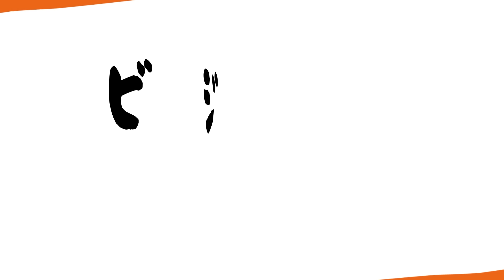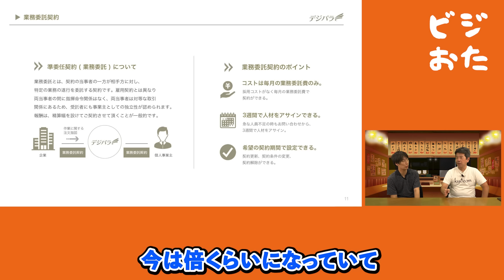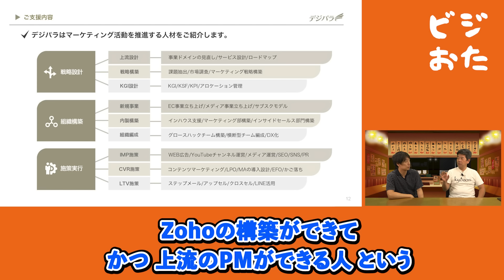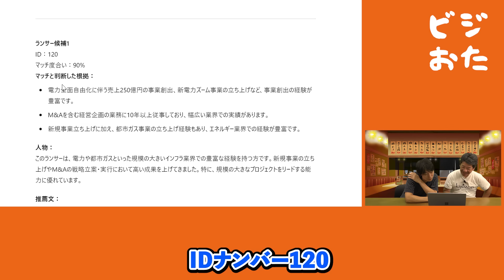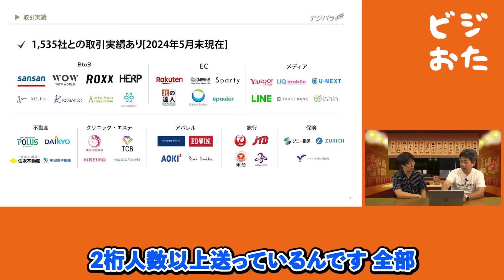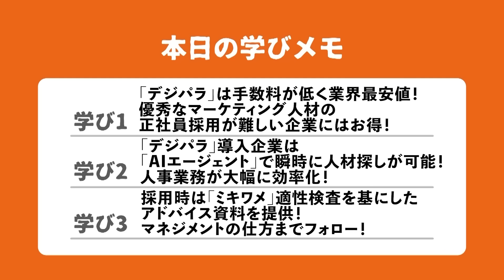【後編】コミクス鈴木章裕/導入社数1,000社以上！次世代のフリーランス紹介「デジパラ」を徹底解説！/ビジおたch vol.236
【ビジおた視聴者特別特典について】
1アポイント単価通常1社4万円のところ8万円で「デジパラ」を営業してくれる営業支援会社を募集！

・マーケティング強化したい企業向けに、デジマ領域のプロ人材（フリーランス）を業務委託契約で提供するデジパラやマーケティング人材の転職斡旋支援も展開しております。

・「トップ営業なれるくん」は、営業、マーケティング、新規事業開発、人材育成など多様な分野で活用できるAIサービスです。
LINE、ChatWork、Slackで質問するだけで具体的な行動アドバイスを即座に受け取れます。
11人の有識人の知見を基にした教師データを搭載しており、迅速な意思決定と成果につなげることが可能です。

・国内優良SaaS企業1,000社以上の売上拡大支援プラットフォーム「kyozon.」運営

【目次】
00:00 オープニング
00:35 「デジパラ」を始めたきっかけ
01:24 「デジパラ」の強みについて
05:27 「デジパラ」の支援事例について
08:31 「デジパラ」ビジおた視聴者特典！
11:35 最後に一言お願いします

▽鈴木章裕　株式会社コミクス代表取締役社長（CEO）
企業のDX推進を人とITサービス提供で支援する株式会社コミクス代表取締役社長（CEO）の鈴木章裕です。

ものすごいベンチャー展、地方創生サミット、ものすごいHR展、AI & ChatGPT展など主催

ご縁を繋ぐ事により全ての企業の皆様に喜んで頂く事が私の生き甲斐

※取引SaaS事業者数社数1,308社（2024年2月末現在）

SaaS事業者のための
経営プラットフォームとして

1、新規リード獲得支援（kyozonベーシック）※成果報酬型新規リード獲得支援

2、決裁者MTG新規獲得支援（kyozon特例コンシェルジュ）※成果報酬型営業代行モデル

3、顧問サービス提供（事業成長支援）

など顧客ニーズに応じて個別カスタマイズし、提供しております。

企業のDX推進を人とITサービス提供で支援する株式会社コミクス代表取締役社長（CEO）

取引実績企業数1,,489社（2024年2月末現在）

趣味はランニングです。8年でフルマラソン70回、100㎞マラソン17回完走

▽吉岡諒
株式会社ウィルゲート 専務取締役COO 共同創業者
2006年、19歳で株式会社ウィルゲートを設立。個人として累計で3,000社のWebマーケティングの課題解決提案を実施。2018年にSEO分析ツール「TACT SEO」、2019年にオンラインで編集チームが作れる「エディトル」、M&A仲介支援サービス「ウィルゲートM&A」をリリース。2021年はSNSを活用した営業支援「ソーシャルセリング」、2022年にはマーケ・セールス領域の業務/人材支援事業「プロトル」を開始。鈴木亜美をこよなく愛する。